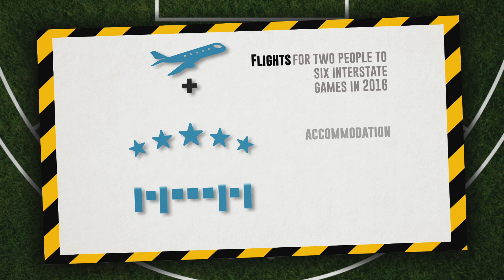Introducing Aaron Clark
Hear from the new Director of the Korin Gamadji Institute, Aaron Clark.